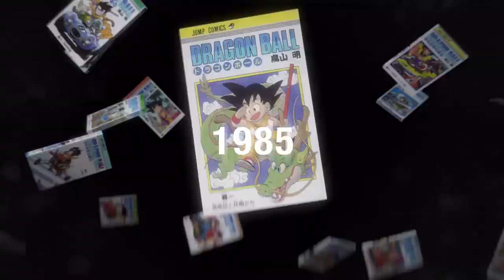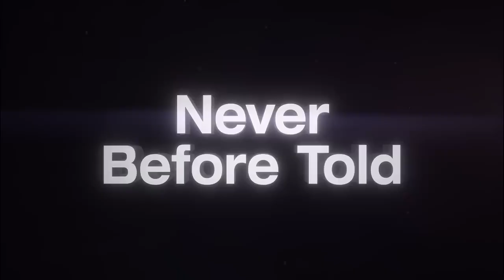“Dragon Ball DAIMA” Teaser Trailer Fall 2024